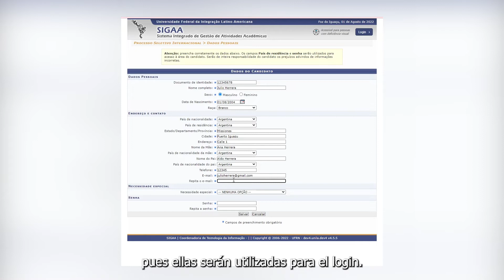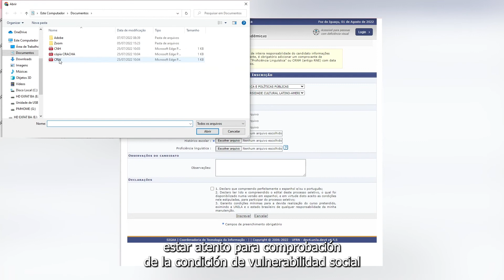PSI - Proceso de Selección Internacional 2023 - Tutorial de inscripción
Están abiertas las inscripciones para el Proceso Selectivo Internacional de la UNILA. Son 408 cupos en 29 cursos de educación superior. Estudiantes de 32 nacionalidades hacen de la UNILA la universidad más internacional de Brasil. La enseñanza es bilingüe, en portugués y español, y totalmente gratuita. No se pagan cuotas mensuales ni tasas de inscripción.

El proceso selectivo de la UNILA tiene en cuenta el histórico escolar y es muy fácil postularse a un cupo.